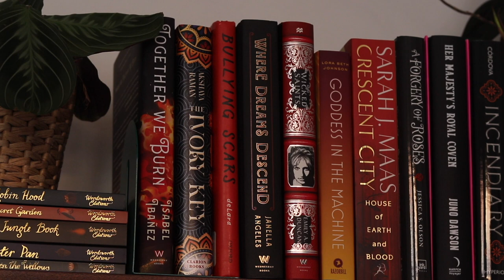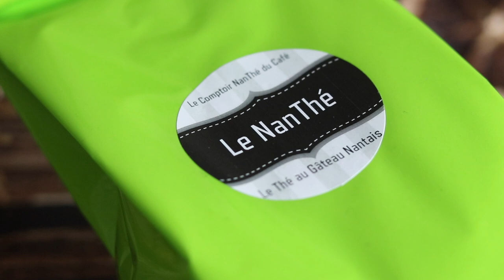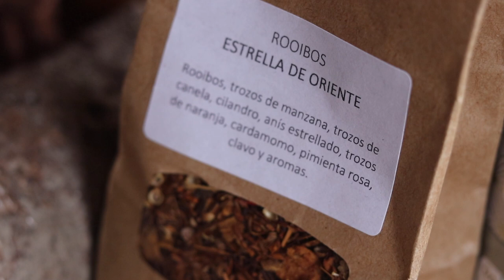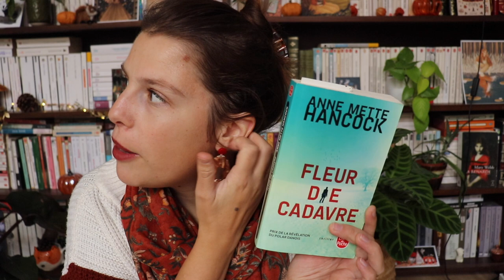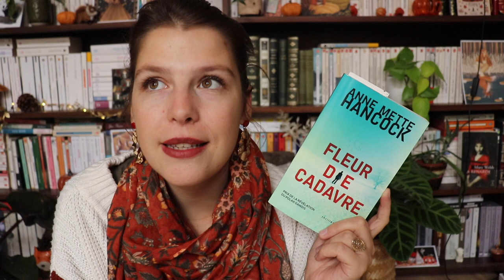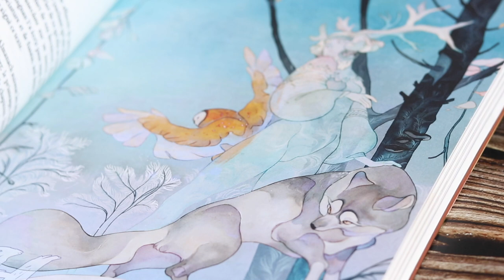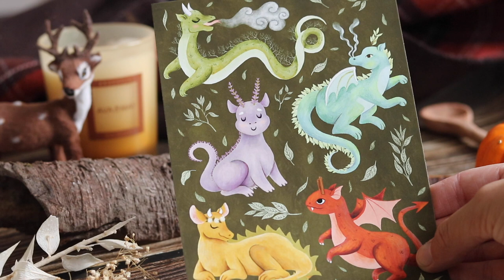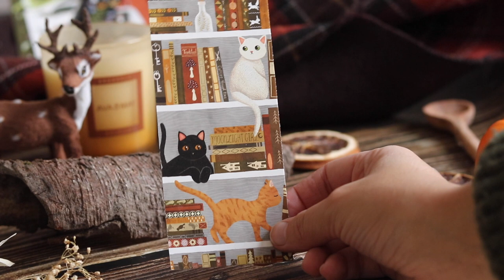Favoris Douillets l Livres, thés et mugs d'automne!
Hello!
Bienvenue dans ce nouveau rendez-vous sur la chaine, les "Favoris Douillets"! L'occasion de vous présenter les coups de coeur du moment!
Tu as des questions? J'ai oublié une info dans la barre d'informations?
La musique d'intro est une composition personnelle  : la Bal(l)ade du hérisson. J'espère qu'elle te plaît :) Pour les autres musiques, voir plus bas.
Les livres mentionnés :
Fleur de Cadavre - Anne Mette Hancock
Harry Potter à l'école des Sorciers
L'extraordinaire Almanach de la forêt - Anaïs Goldemberg

Créateur.ice.s mentionné.e.s
La créatrice du mois : @annyamarttinen8345

Thé Pumpkin Chaï - Tea Heritage
Mug renard - Hm Home
Mug Marron - Anthropologie
Mug Emma Bridgewater

Bougie Bath and Body Works - Pumpkin Pecan Waffle
Bougie Harry Potter : Pret a geek
One Piece Renne - Hunkemoller (Ancienne collection)